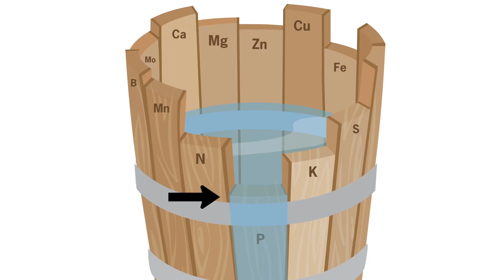NACHURS VLOG: Liebig's Law and the importance of balanced nutrition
NACHURS Agronomist Keith Flaniken speaks about Liebig's Law and the importance of balanced nutrition.